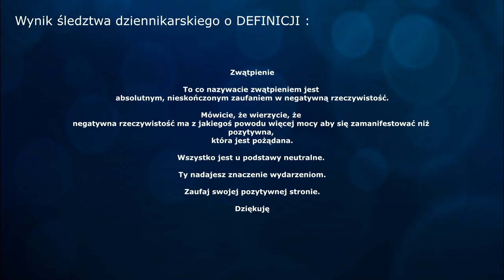Sąd Okręgowy w Sosnowcu - Wizytację, lustrację i inspektora do Królestwa Szaleństwa